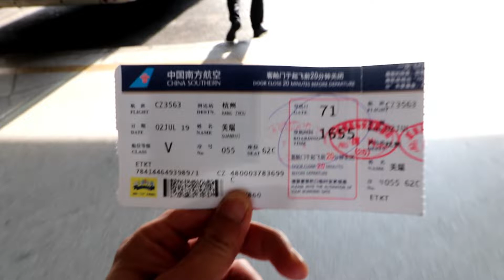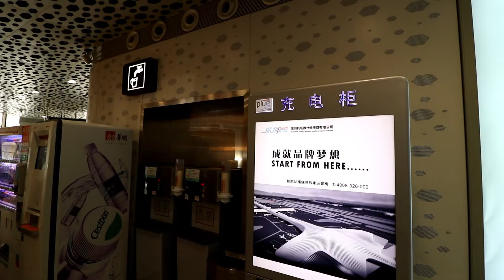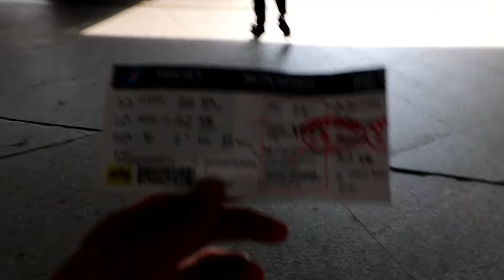Vlog295旅途：一边走一边聊……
仍在旅途
遇到插队怎么办……